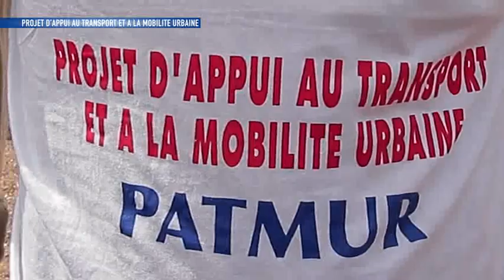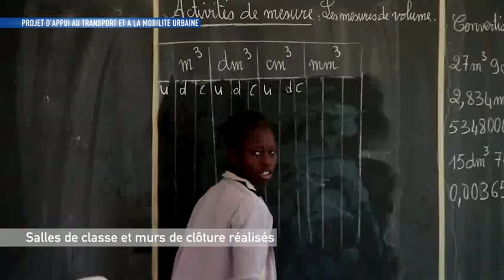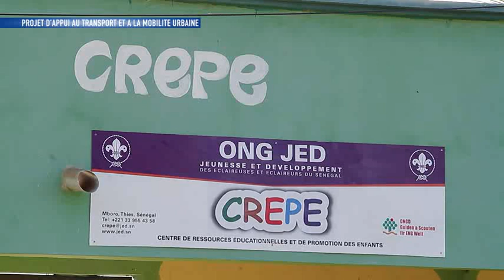Travaux de réhabilitation de la route des grandes Niayes (La dorsale) entre Rufisque et Lompoul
Vidéo AGEROUTE Sénégal